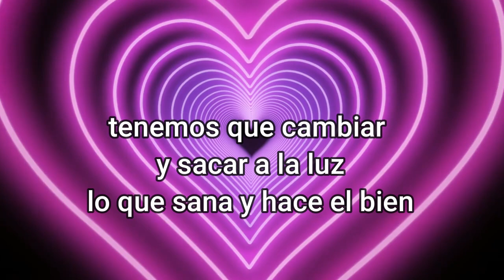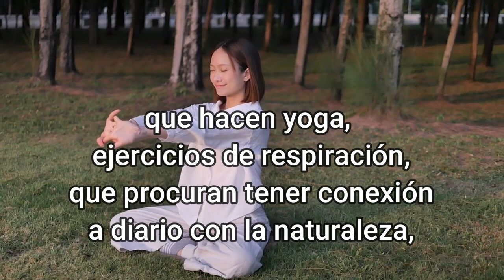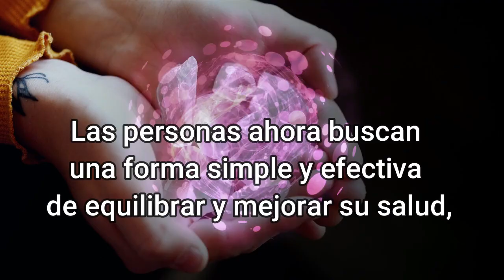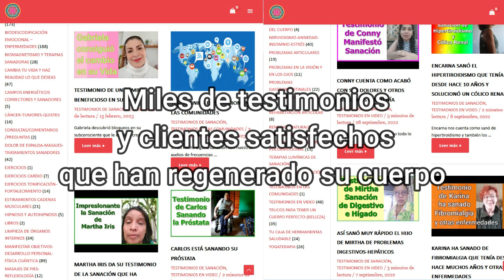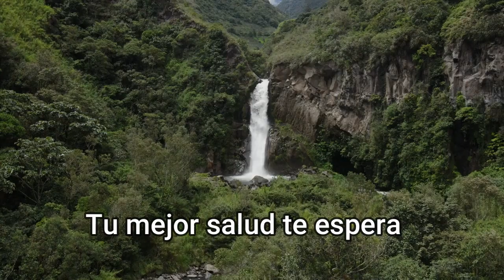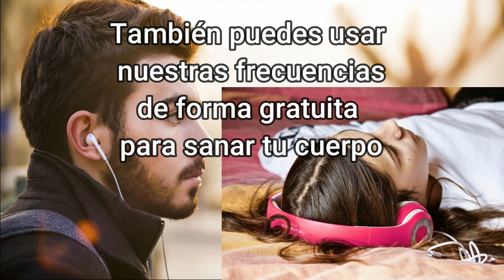EL MUNDO SE PREPARA PARA UN CAMBIO INMINENTE MUY GRANDE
La gente ya se está dando cuenta donde está la verdad y donde está la mentira.

En el canal de Te/le/gram de Autogestiona tu salud subimos contenido diferente al que subimos a esta plataforma.